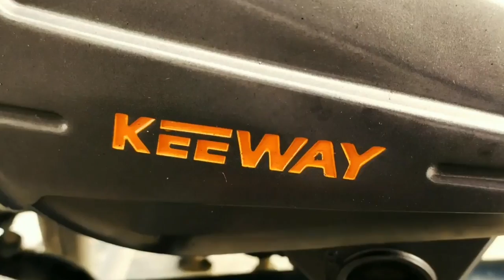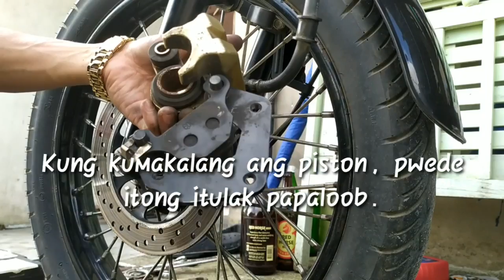Euro Keeway Cafe Racer 152 How to disassemble/assemble front brake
Unang video nga po pala natin ito. Euro Keeway Cafe Racer 152 - How to disassemble-assemble front brake? Paano baklasin at ibalik ang front brake ng Keeway Cafe Racer 152? Sa video na ito ay hindi ang pagpapalit ng brake pad dahil layunin nito ay ipakita ang pamamaraan kung paano mag-kalas ng brake assy ng ating unit. For newbie syempre na hindi pa alam kung paano ang gagawin. No special tools na kakailanganin mga sir. All we need is 8", 12", 13 open wrench, flat screw narin in case na maipit ang pad, pwede nating panikwat ito. Share ko lang naman, sa mga nakakaalam kung ano ang pwedeng pamalit sa pad and disk narin. Mag comment lang po kau. RS! Salamat.